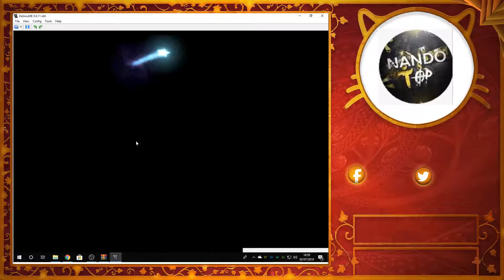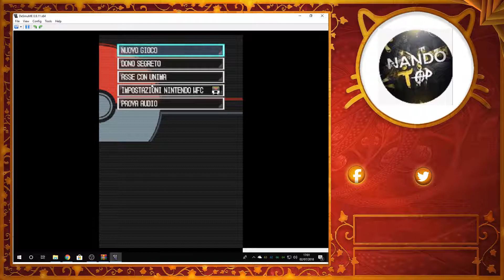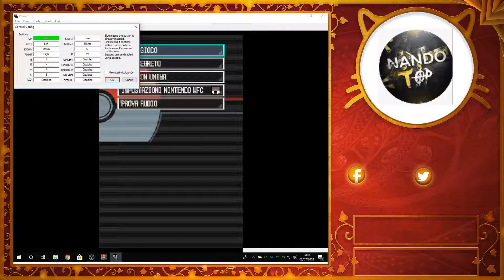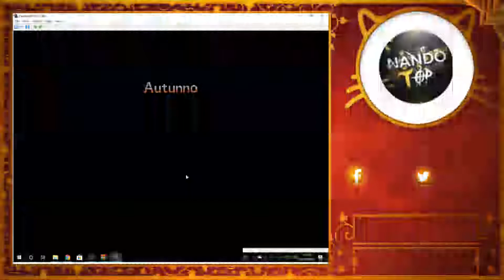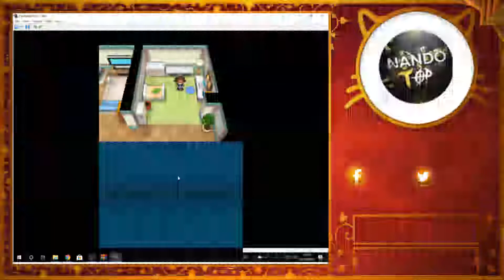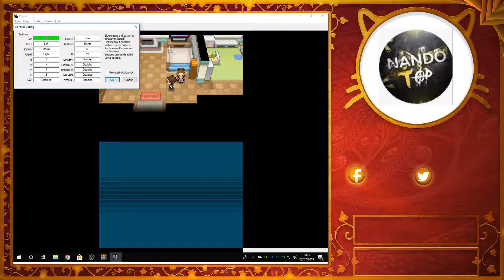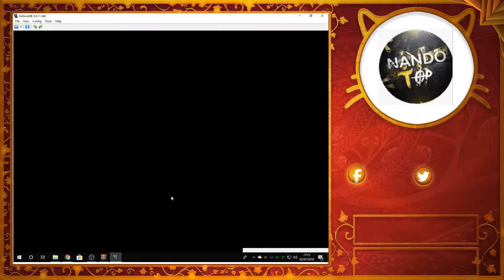Pokemon nero 2 #1